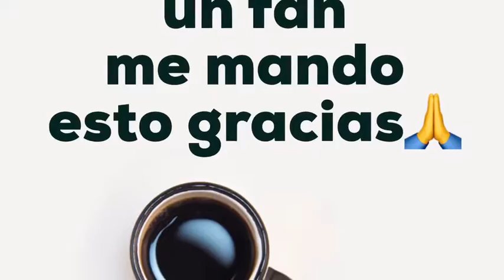otro video mas de (sosa vlogs)▶️▶️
sosa vlogs▶️▶️